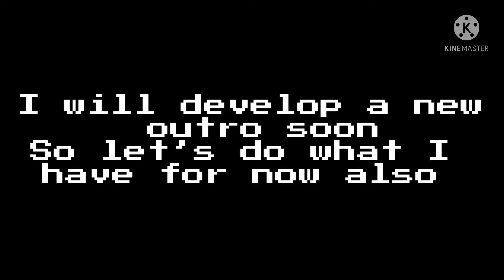The Connected AU : My Battle Birthday Special (FNF Tabi parody)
Thank you for being there I know this is a late upload but I hope you enjoy.

What is my channel
Welcome to Oreca The Creator writing this on Jun 20 2021. So yeah welcome again this channel has been through alot over the years but I think I know what I do mostly in this channel.
Gaming, VTubing, Vlogging, and mostly Gacha vids and I am very different from those cringe kids I think and hope.
I made a group called the Gacha AU and it was formed not so long ago. Our main goal is to make a well connected au with transferring stories and well made collaborations. Being part of the group means your part of an AU or your in a different way. We will cross paths either way. We will help and support each other, not quit or give up.

Songs/Audio
Series X Boot up
Kou Cosmic instrumental
ETX Kawaii chan
Tabi My Battle

Sources
Kinemaster
Readdle Documents
(Sfx/Greenscreen play list)
Gachaclub
Reality
Custom Cast
Photoleap

Docs/Folder
Character Analyzed/ World Explained, Ect